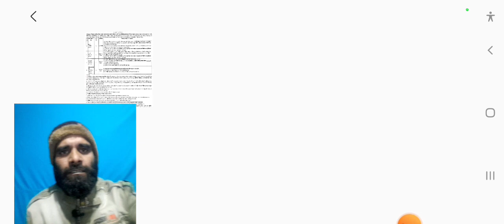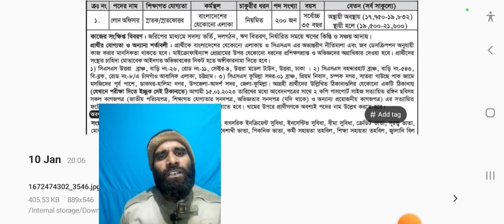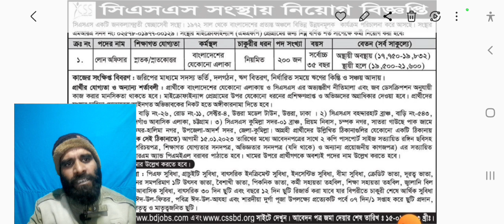বিনা অভিজ্ঞতায় সিএসএস এ চাকরি । CSS Ngo Job Circular 2023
Christian Service Society CSS NGO recruits people regularly in their organization. According to CSS Ngo Job Circular 2023, they will recruit some people without any experience.